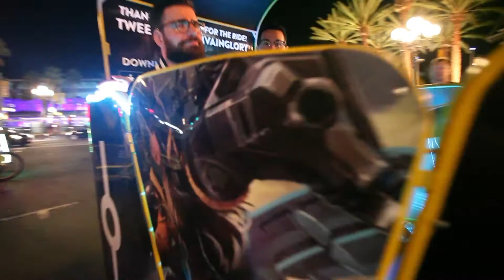TwitchCon 2016 Convention - VainGlory Branded Pedicabs and Segways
20 branded pedicabs with brand ambassadors dressed in VainGlory uniforms asking attendees to take selfie pictures inside the pedicab and post it to their Facebook for a chance to win prices. Using canopy pedicabs which combined with a complete artwork design made the advertising stand out in the crowd. Brand ambassadors/team drivers also handed out promotional items to let attendees know where they could purchase the VainGlory games.

Including pedicabs, 3 Vainglory branded segways  increased brand visibility around San Diego Convention Center.